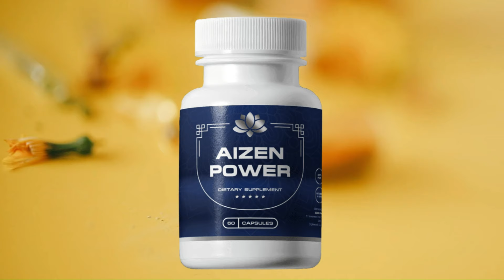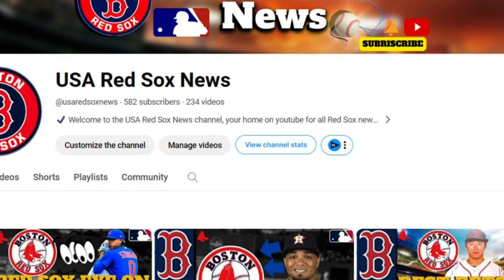🚨 BREAKING NEWS! REDSOX NEWS! RED SOX FANS! RED SOX NEWS TODAY! LATEST NEWS FROM RED SOX!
- redherbt

RIGHT OF IMAGES: Bleed Cubbie Blue, Bleacher Report, theScore.com, Sports Illustrated, MLB, BVM Sports, Over the Monster, WABI, The Playoffs, SportsPro Media, WCVB-TV.